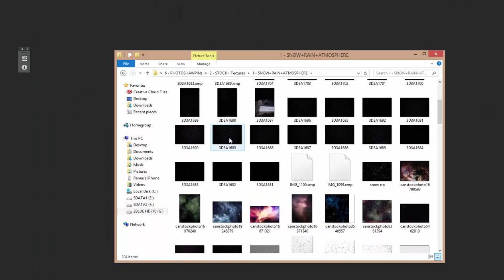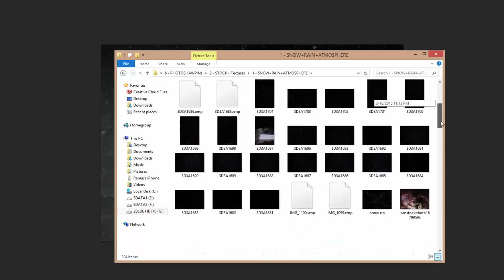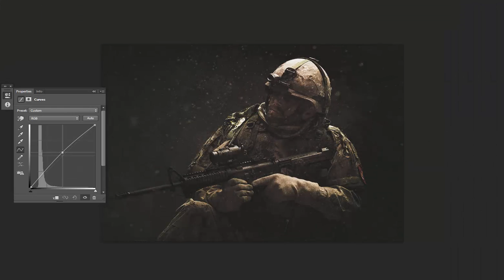Photoshop Military Timelapse - Renee Robyn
This is essentially me editing with a pipe wrench. Very rough, having fun with it. Certainly not detailed masking and zero fucks given to fine details, but I enjoyed playing which I think is the whole point anyway.

If my video recording sucks, it's cause I have no fucking clue how to make good videos yet. Learning, learning, learning. I'll get the resolution correct eventually.

I get a lot of requests on how to use the textures that are available in my texture packs so I made a quick timelapse demonstrating some of the uses for the packs that I have available!

Many thanks to Chris for being my model for this little project, and iVardensphere supplying the song Bonedance for the clip..